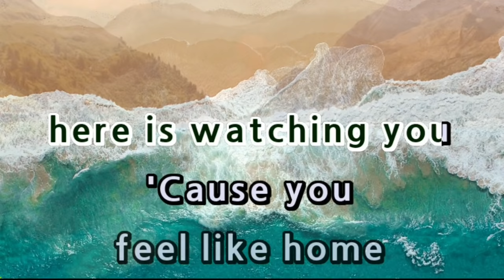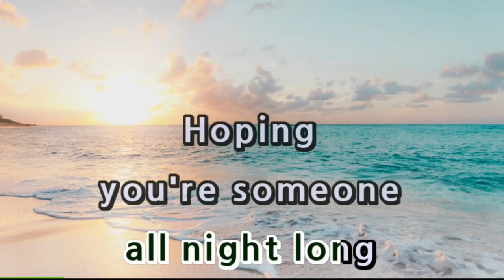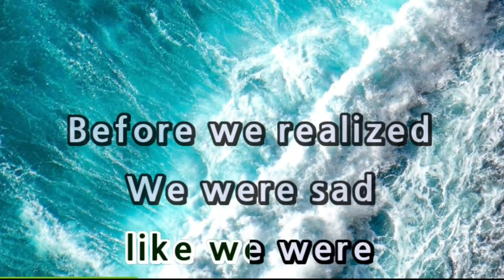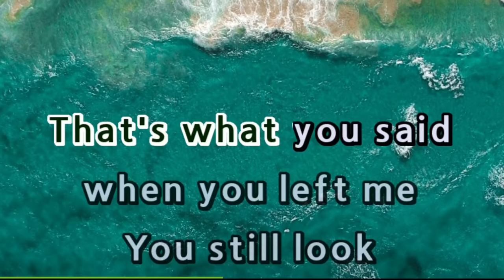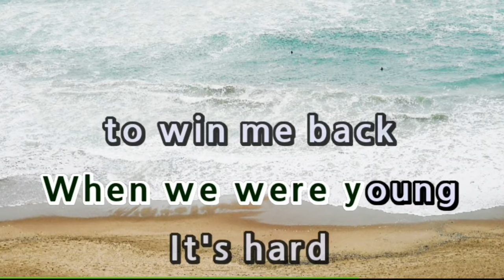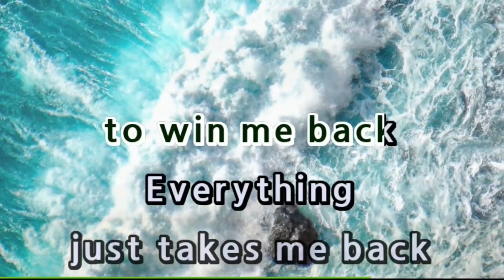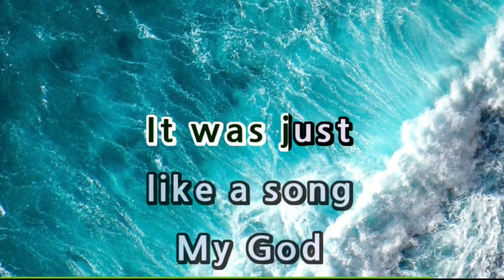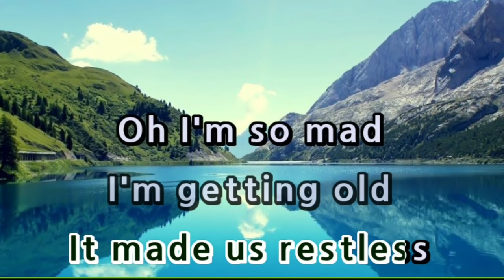When We Were Young - Karaoke (Male Version)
Male Key of Adele Version

This arrangement is inspired by one of the finalist of The Voice Philippines,  Cyd Pangca. This is in male key,  a bit slower than the original song. This is by far my favorite among the karaoke songs in my channel.